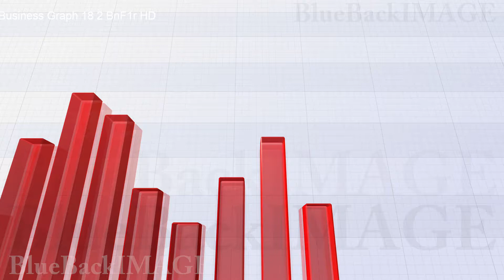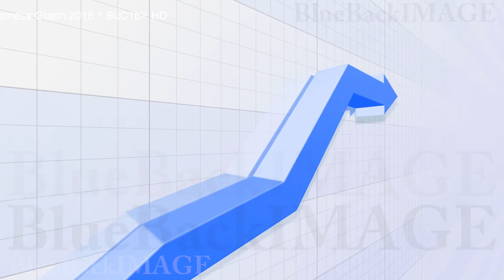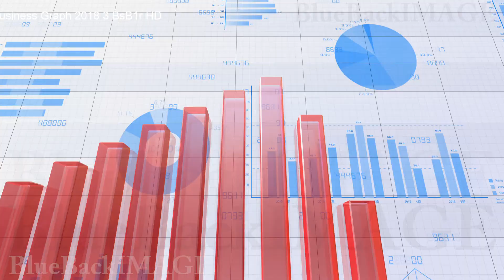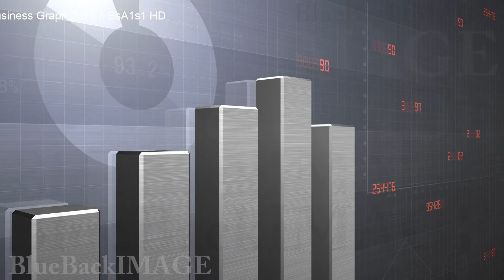Business Economy Data Graph Chart Bar Growth Success Business Graph 18 2 BnF1r merged